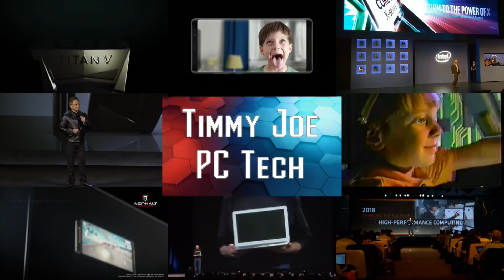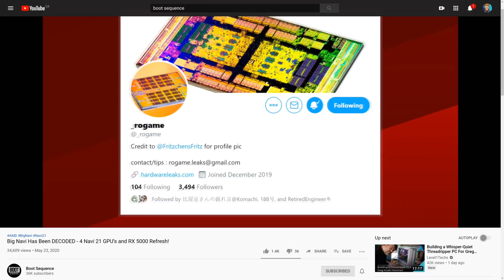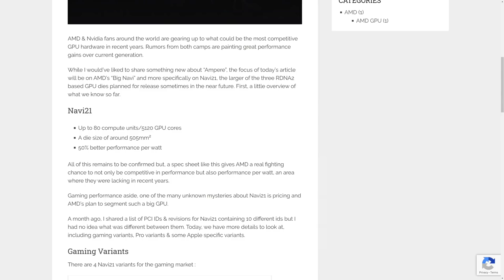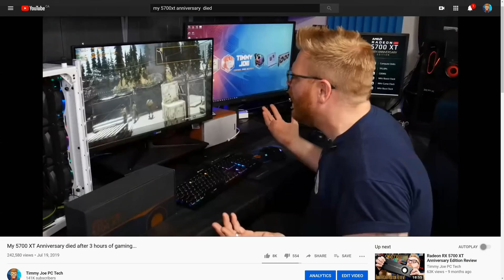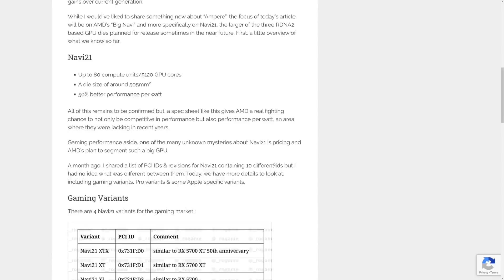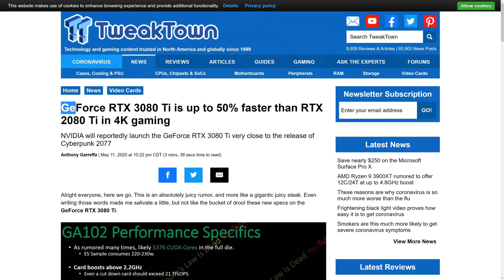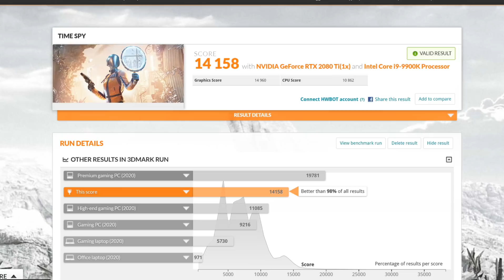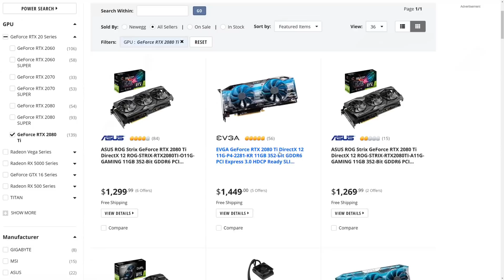Big Navi vs Big Ampere, What we know so far...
Both AMD and Nvidia have had some pretty big rumors drop recently regarding their up coming graphics architectures and there may be enough info to call Big Navi Vs Big Ampere at the end of 2020... (spoiler, Nvidia probably always wins) GO SUB TO BOOT SEQUENCE